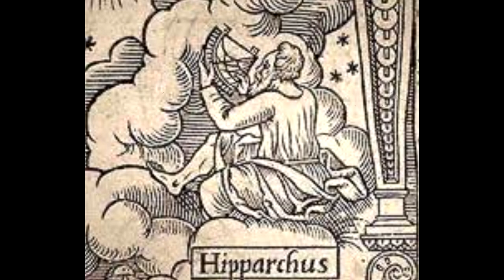តើនរណាជាអ្នកបង្កើតអោយមានមួយថ្ងៃ 24 ម៉ោង ? | A Facts